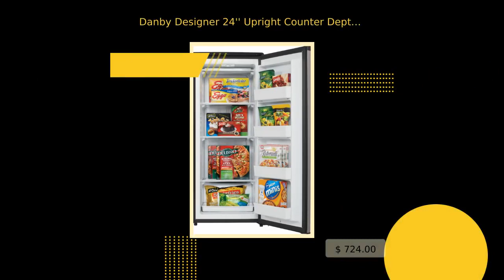Danby Designer 24'' Upright Counter Depth Freezer With 8.5 cu. ft.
PRODUCT DESCRIPTION

Stock up on your family’s frozen favorites with a Danby Designer stainless-steel upright freezer, ideal for a basement, kitchen, or garage. Save on money and energy with this ENERGY STAR® rated product which is great for saving floor space with its upright design. In addition, this unit features an abundance of space for food organization with four storage shelves and three-door shelves for smaller items. This model is garage ready and can perform in temperatures from 0°F to 110°F (-17°C to 43°C). Boasting 8.5 cu. ft. (241 L) of freezer space for frozen meals, meats, vegetables, and more, making it perfect for couples and small families. The convenient manual-defrosting function makes it easy to maintain and stay ice-free, and it also features an internal drip tray. The ultra-modern mechanical thermostat is a breeze to program and monitor, while the scratch-resistant worktop is ideal for storing extra accessories. This modern appliance also features a clever, reversible door hinge that enables you to adjust it for a left or right-handed opening. Included is an industry-leading 5-year warranty on parts and labor with in-home service.

SPECIFICATIONS

Product Dimensions
 * Product Width
  23 15/16"
  58.42 cm
 * Product Depth
  25 11/16"
  63.50 cm
 * Product Height
  59 1/16"
  149.86 cm

Package Dimensions
 * Package Width
  26"
  66.04 cm
 * Package Depth
  27 9/16"
  68.58 cm
 * Package Height
  63 2/16"
  160.02 cm

Weight
 * Product Weight
  117.59 kg
  259.24 lbs
 * Package Weight
  136.14 kg
  300.13 lbs

WARRANTY

5 years parts and labor coverage with in-home service. Installation and/or yearly maintenance (cleaning) are not covered under warranty.

RESOURCES & MANUAL